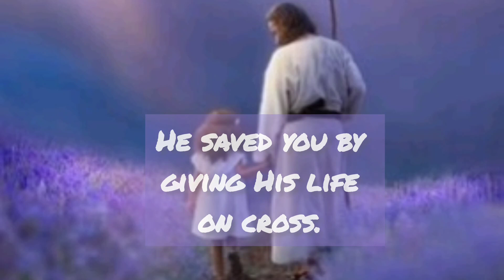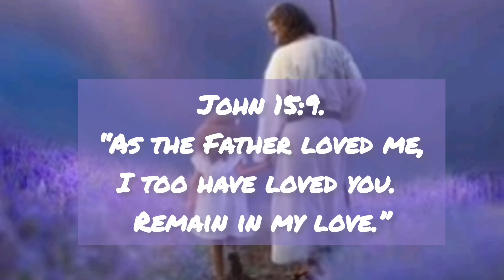No one will ever love you more than Jesus